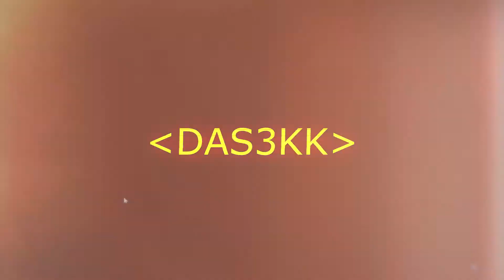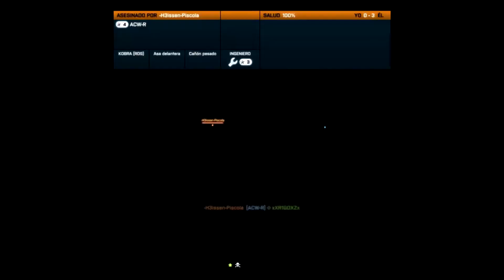DEFENDER HASTA LA MUERTE /BATTLEFIELD 3/ Feat. Das3kk - AgarraEsta - Asus.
HOALLALALALA! aki kon su partida de defensa! kon la crew! :33
PD: los tanques en el agua son hxc :s u.u